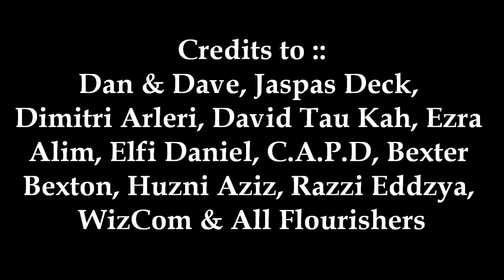[Cardistry] After The Fall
*La'Zeinda Display.